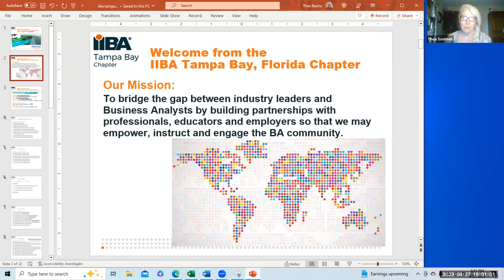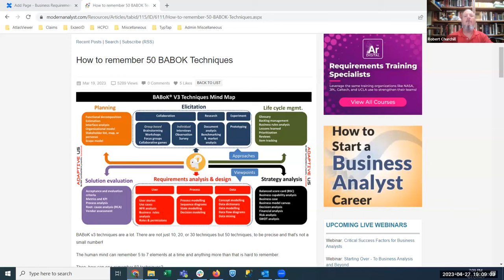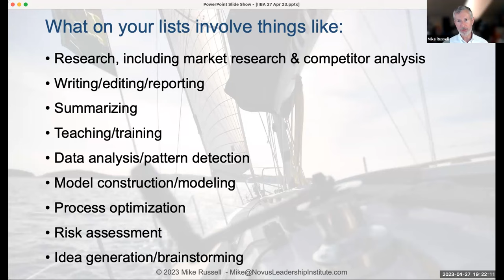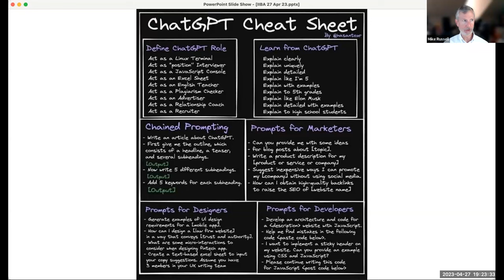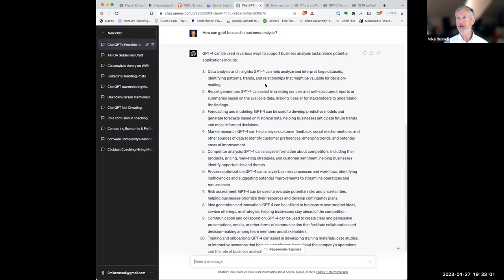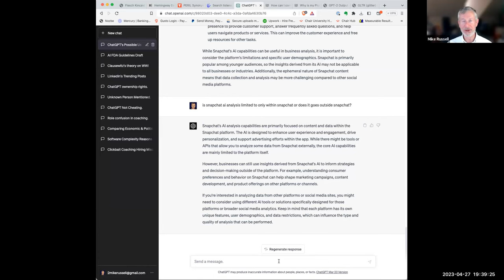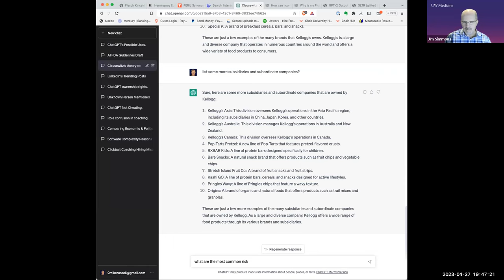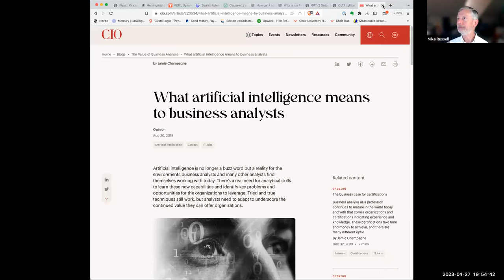20230427 TampaBayIIBA BABOKStudyGroup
Guest Speaker Series
Artificial Intelligence and the Business Analyst